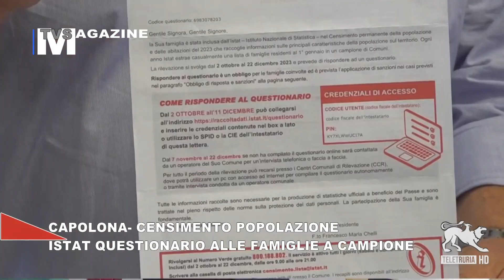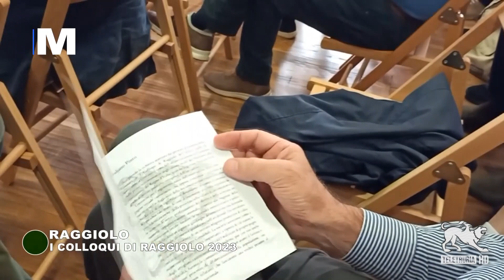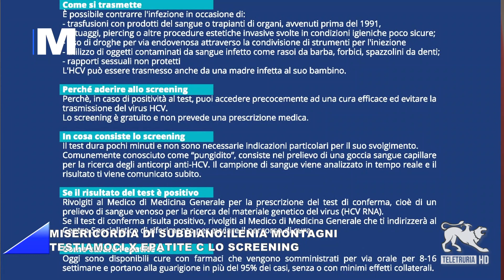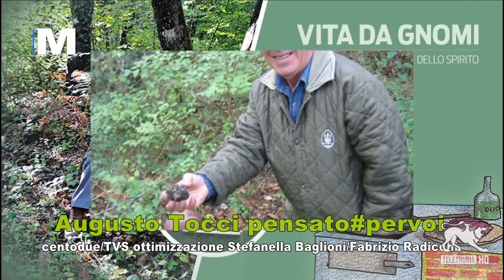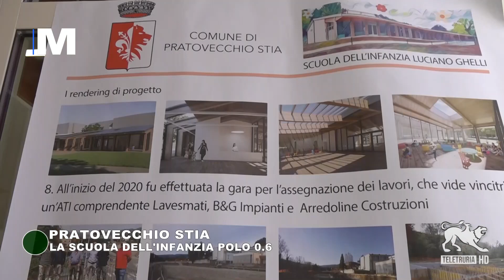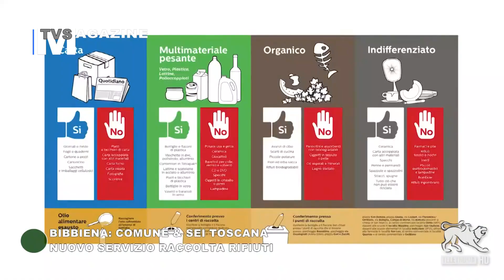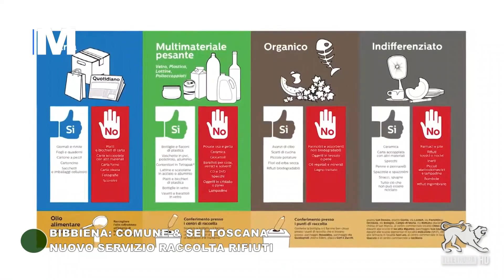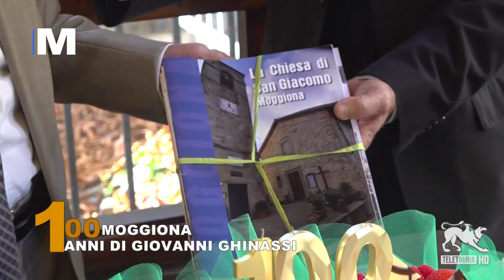Magazine 16/11/2023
Eventi legati alla storia, alle tradizioni dei posti, alle cucine tipiche, ma anche all’attualità. Tutto questo durante Magazine trasmissione a cura di Stefanella Baglioni e Fabrizio Radicchi